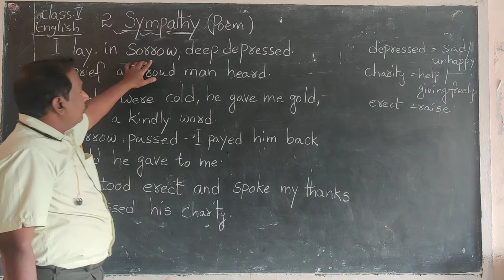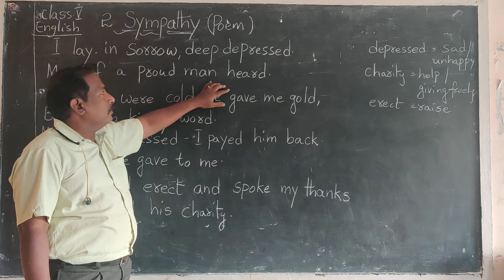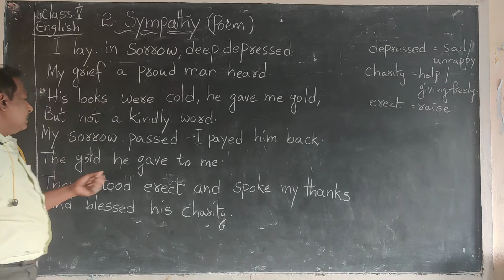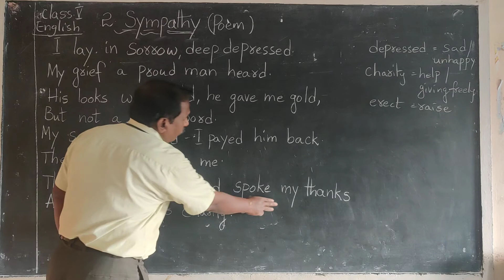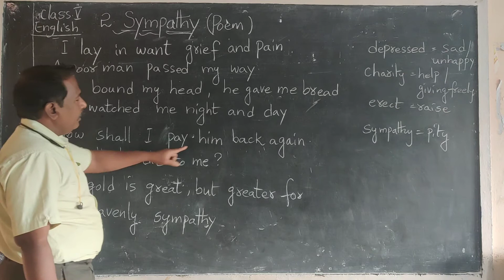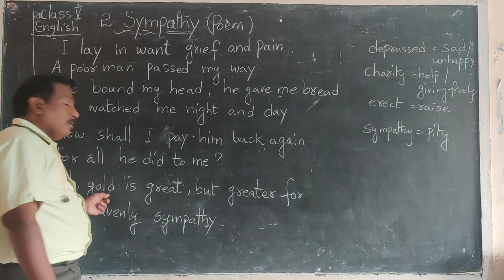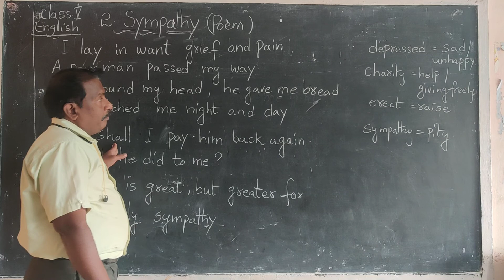18 January 2021